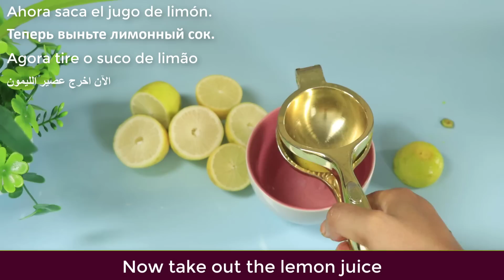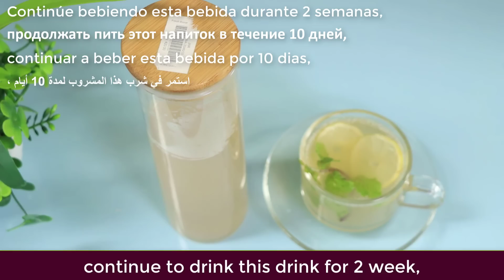In the morning eat these things together and your belly fat will melt completely.